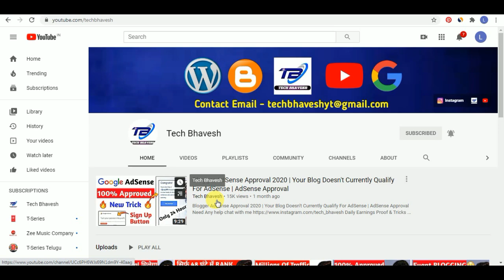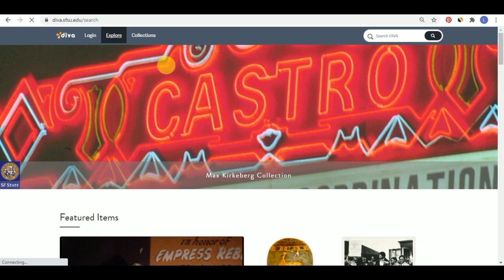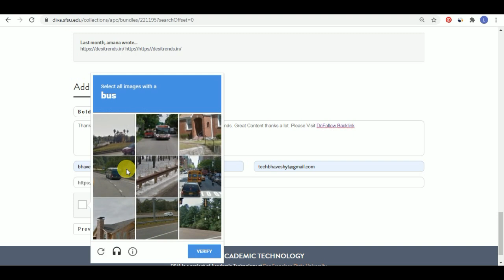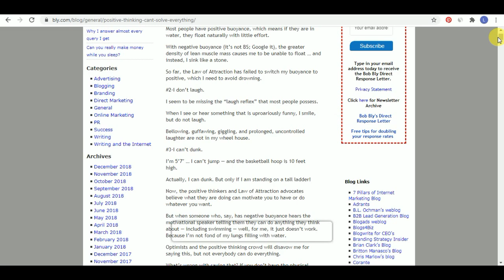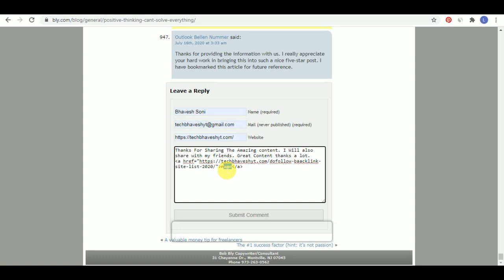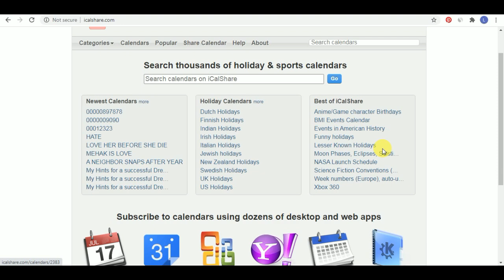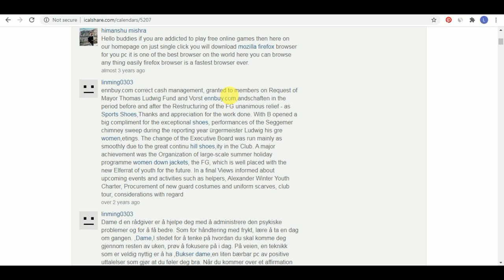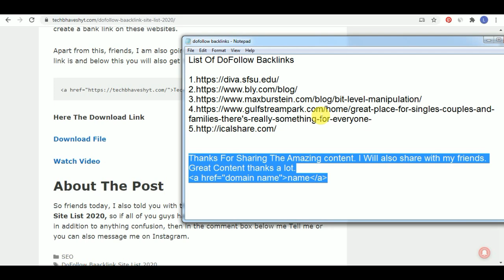Create 🔥 Unlimited DoFollow Backlinks 2020 - Instant Approval - High DA PA | DoFollow Backlink List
Video Topic
How to create dofollow backlinks in hindi
DoFollow Backlinks Kaise banaye
Backlink kaise banaye
dofollow backlink list
dofollow backlink with instant apptoval

Is Video Me Mai aap sabhi Ko DoFollow Backlink List 2020 Provide karane Wala hun is liye aap sabhi is video ko pura dekhen. DoFollow backlink with instant approval.

Follow On